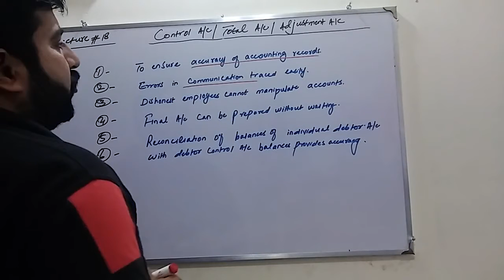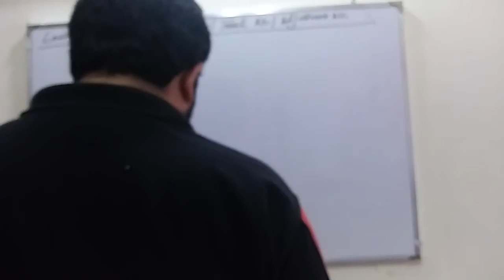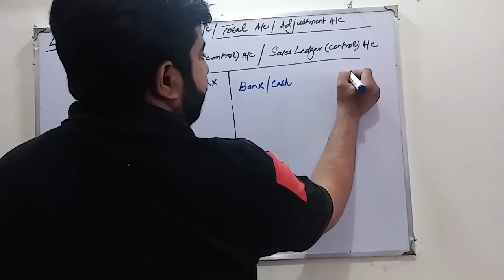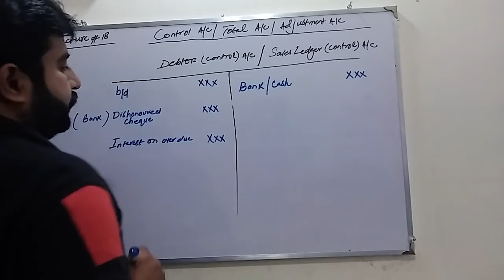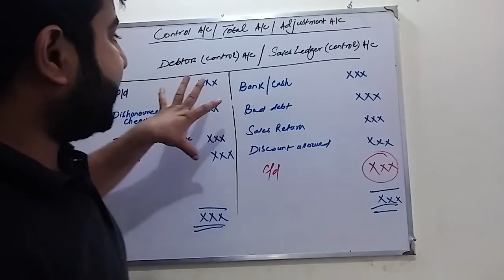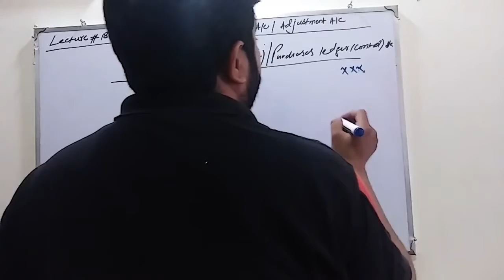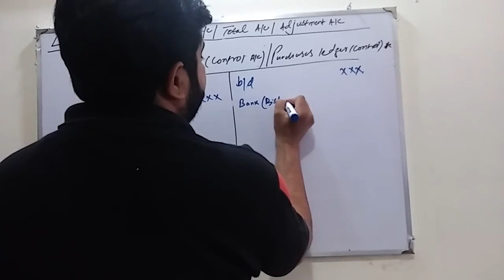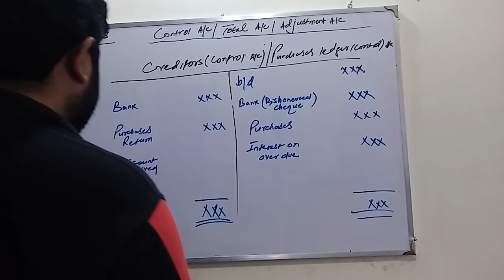Mastering Control Accounts: A Comprehensive Guide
In this video, we delve into the world of control accounts and how they can help businesses keep track of their financial. Learn the importance of control accounts, how to set them up, and how to maintain accurate records. Join us on this educational journey to mastering control accounts!